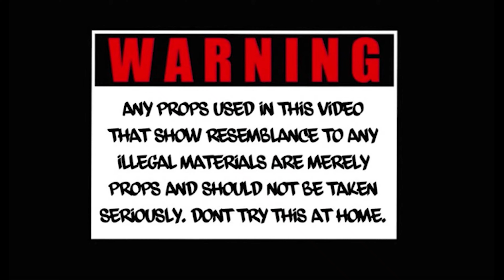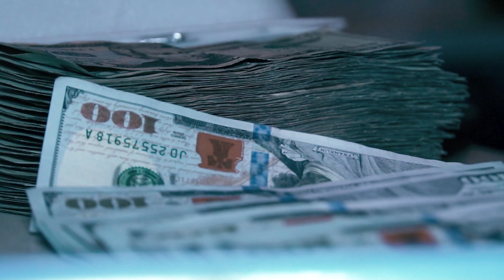G$ CBG- Money pt. 2- (OFFICIAL MUSIC VIDEO)